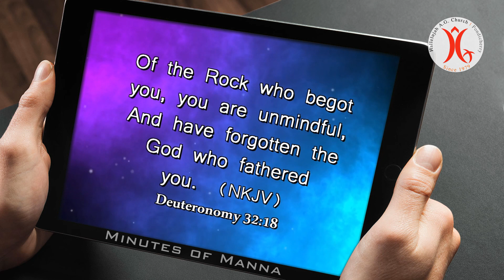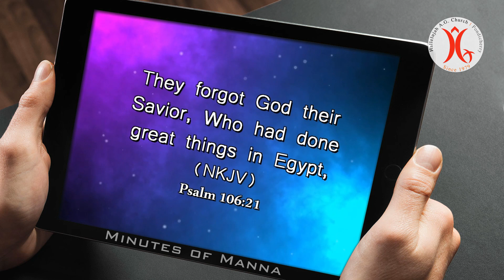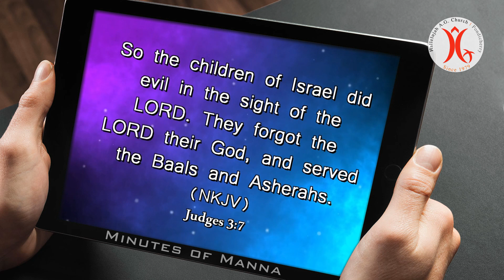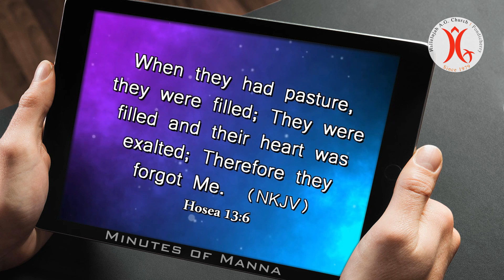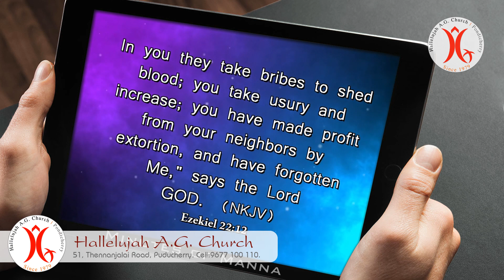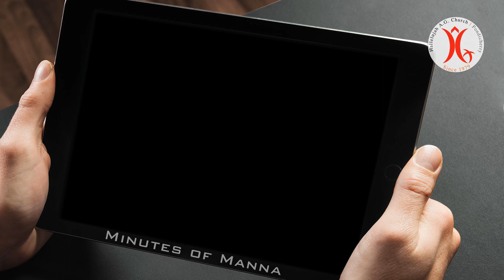28.07.2020 | They Forgot God | Minutes of Manna